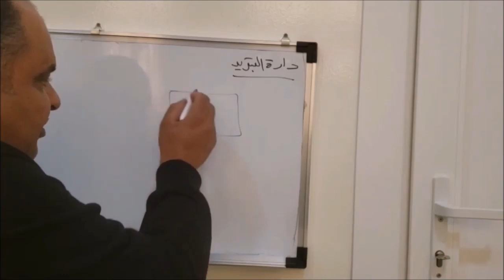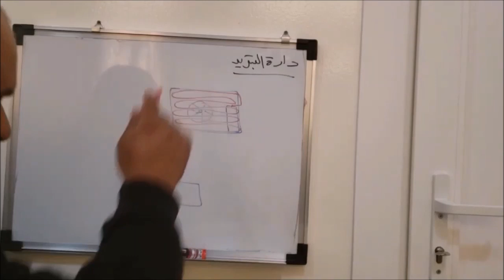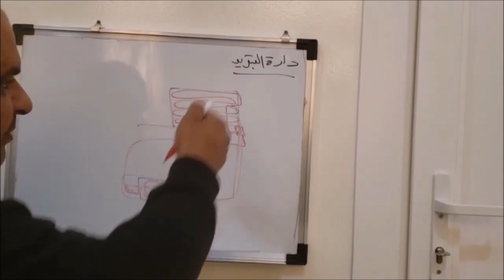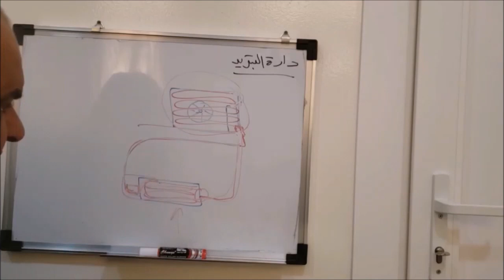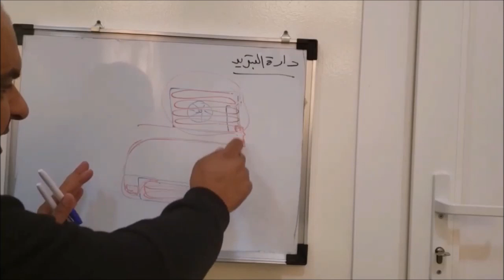هندسة التبريد - كورس دارة التبريد - شرح دارة التبريد بالتفصيل 53